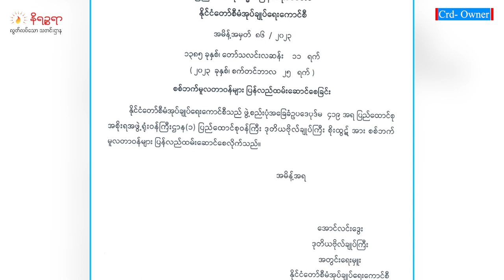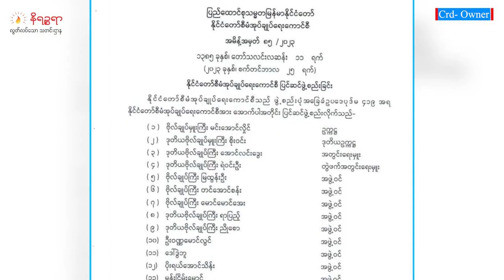စက်တင်ဘာ ၂၆ ရက်နေ့ နိရဉ္စရာရုပ်သံအစီအစဉ်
ဒီကနေ့ တင်ဆက်ပေးမယ့်သတင်းတွေကတော့

- ဘူးသီးတောင်မြို့နယ်ထဲမှာ အကြမ်းဖက်အဖွဲ့အစည်းတွေကို ရက္ခိုင်အမျိုးသား အဖွဲ့ချုပ်/ရက္ခိုင့်တပ် တော် (ULA/AA) လိုက်လံရှင်းလင်းနေတဲ့သတင်း

- ရခိုင်ရှေးဟောင်းမြို့တော် မြောက်ဦးမြို့ကို လာမယ့်ခရီးသွားရာသီအတွက် စစ်ကောင်စီက ချန်လှပ် ထားခဲ့တယ်ဆိုတဲ့သတင်း

- ကျောက်တော်ကနေ ပလက်ဝမြို့ဆီ ဆန်နဲ့အိမ်ဆောက်ပစ္စည်း သယ်ယူခွင့်တွေကို စစ်ကောင်စီက ဆက်လက် ကန့်သတ်တားမြစ်ထားတဲ့သတင်း